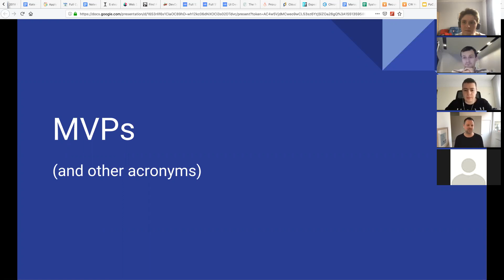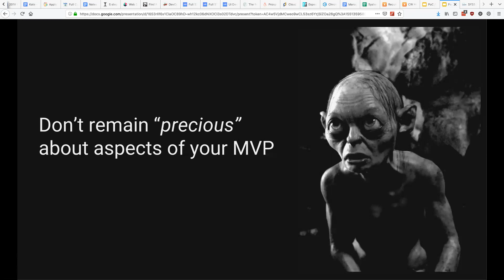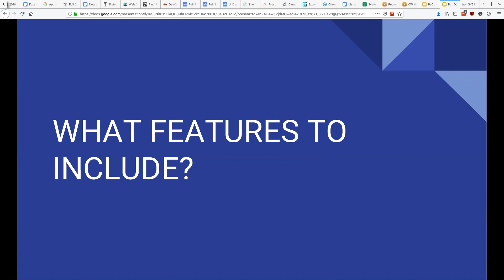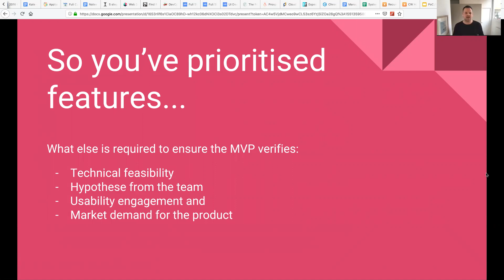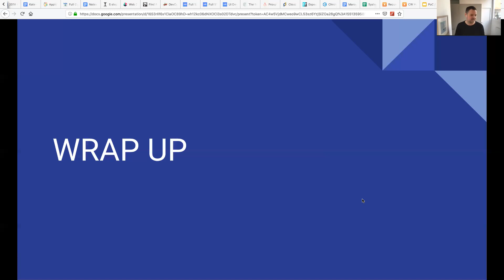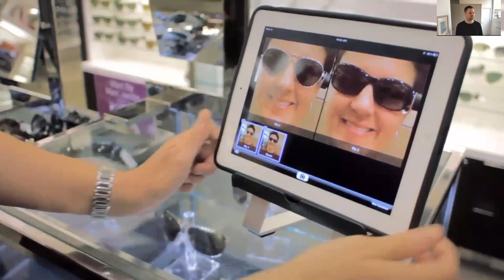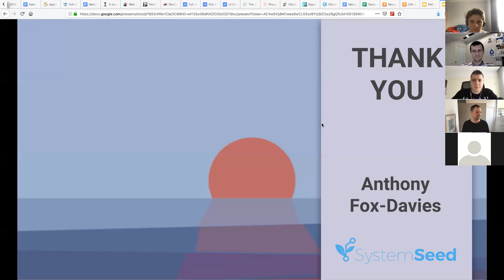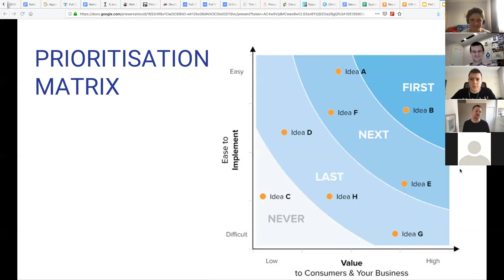Understanding MVPs and other acronyms